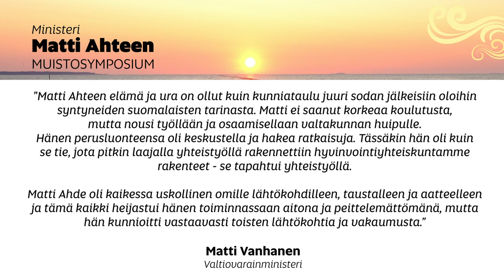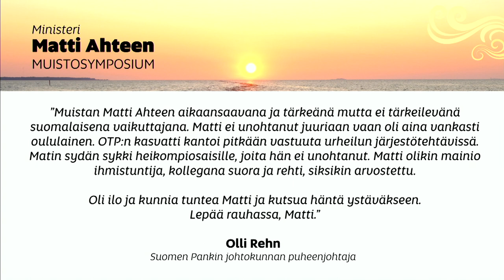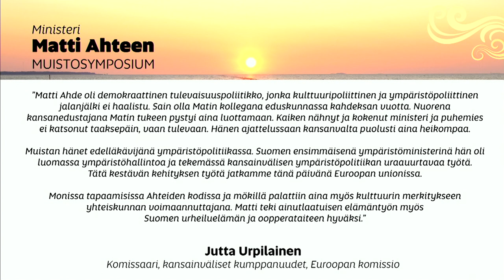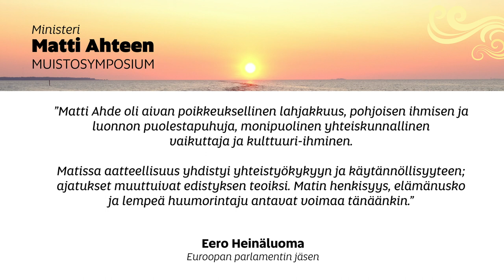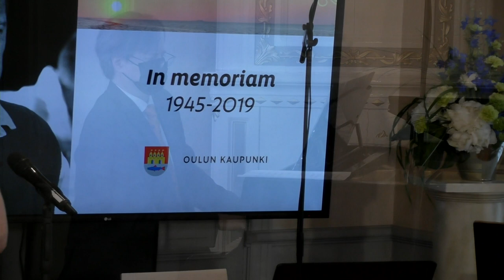Matti Ahde Symposium